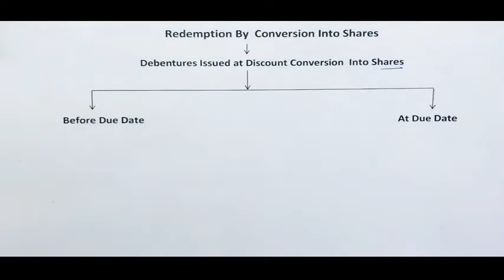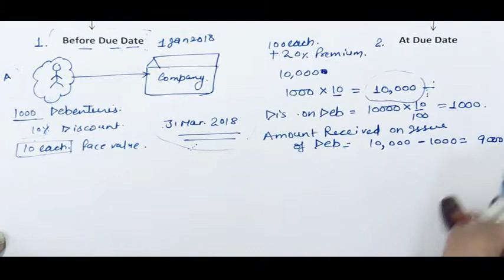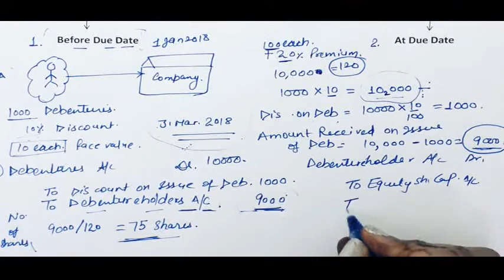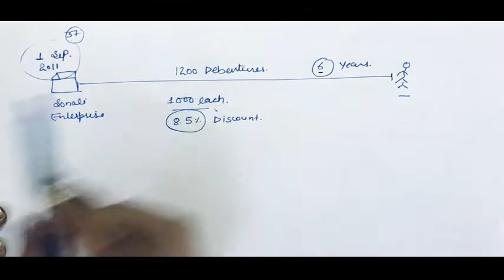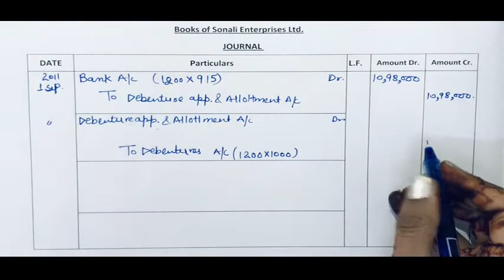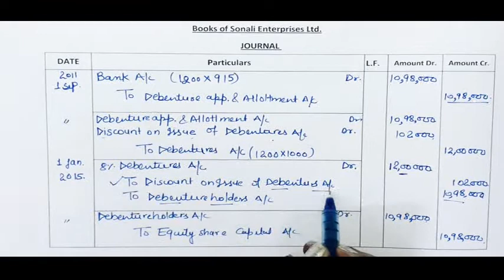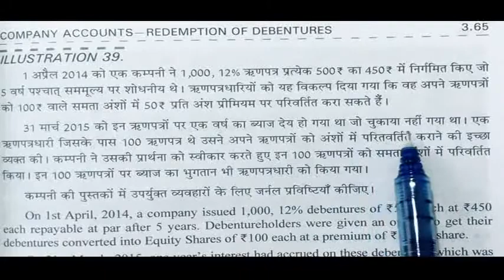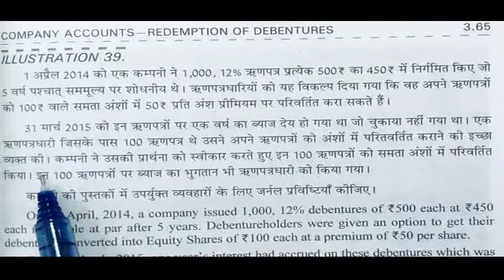Redemption of Debenture issue at discount convert into shares before due date Part 9 Class XII